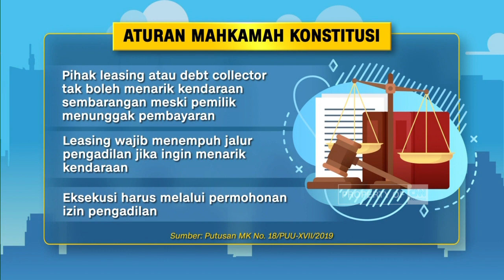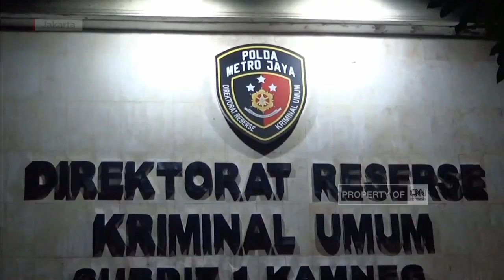Debt Collector Pemaki Polisi Ditangkap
Seorang  Debt Collector yang memaki pembina keamanan dan ketertiban masyarakat atau bhabin-Kamtibmas, di Menteng dalam Jakarta,  di ciduk Subnit Direktur Reserse Kriminal Umum Polda Metro Jaya. Tersangka diamankan usai melarikan diri ke kampung halamannya di Ambon. Selanjutnya  tersangka di bawa ke Jakarta untuk mempertanggung jawabkan perbuatannya.